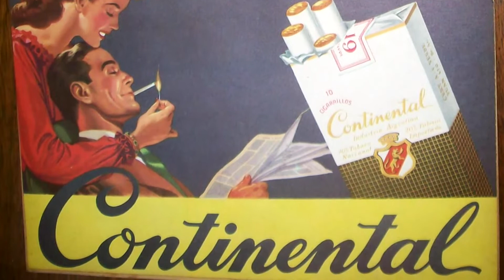70 años de amor: afirman que el secreto de tantos años juntos son los hijos - N211142